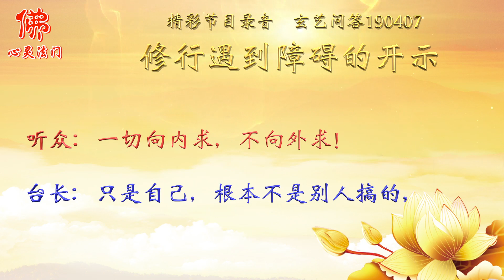台长法身，对修行遇到障碍的同修开示！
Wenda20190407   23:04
台长法身对修行遇到障碍的同修开示

女听众：感恩师父。师父曾经开示过，每年年底到3月份是天上菩萨对诸佛子的考核期，考核之后就会提升，将来就会遇难成祥，逢凶化吉。
今年有一位曾经非常精进的同修遇到了很大的一个现实考，所以师父的法身就到小书童那里，给这位同修做了开示，恳请师父慈悲验证，弟子读诵一下：

“取经路上西天行，一路斩妖除魔降无数。路路生！磨难无止境。末法时期你们业随行，要想取得真经回，首先你要斗过自己心中那个贼啊。你告诉他小书童，一佛一魔，他如果是佛，身边如何变迁都是空。他要人间的一辈子，还是做的一生不永回啊？

躲开、避开都不是解决的办法。非要师父说明你们未来或者明天有灾害时，方才醒悟吗？非要等到病魔缠身时方才知忏悔莫及吗？我们为什么不提前好生学佛救自己啊？你们要提前看到危险的警灯亮起，要警觉，防患于未然啊。

不要用世俗的眼光看着红尘不放啊，要走出世间法，你才得道外法，心出境外天，才不被世俗所扰。眼下有一个西瓜，马上就熟透了，可有些人他没有耐力和净力，更不会开悟啊！非要提前摘下这个西瓜，你说它甜吗？

就是讲你们在修行的境：上、下、中，就是稳定性，各方面都修的未知数。可偏偏这时候有了多种障碍的出现，这是什么？这就是现实的考核，你的成绩，减减累累，清算你在人间作恶多，还是行善多啊。为什么年底算账，总计你们的得与失、祸与过啊？

如果你们骗天骗地，做了些不应该做的事情，那么报应就来了。所以讲平时诸恶莫作，好好学佛，一门精进，别懈怠，远离不平的是是非非，找回原有的善良，学做观世音菩萨慈悲行愿，普度大众，圆本心、佛根啊。

《西游记》里玄奘法师取经时，路路磨难，可是每次都是平安化吉祥，无险啊！为什么？只要我们人人有着无我不染的弘愿成佛心。所以玄奘每遇险情，观世音菩萨次次化劫难变吉样。一定要学佛路上守住你的心，自己的意念初始心如果有所动摇，不坚信，你会成果得法？

菩提圣花怎可起心莲朵朵啊？记住了，一切障碍皆是为你化劫成佛。西游大藏游，他是你们看得见的魔，俗世中是隐身的魔，只是附在某个人的身上隐形罢了。

所以你们不修到什么叫境界，用凡光俗眼是看不到的。你们看好了，那些不尊师重道的人呢，一定是有罪，重判，要走人。去哪儿？地狱，永不轮回，日夜不休啊。不管是善缘、恶缘，都是来化缘的。你怕什么？都是提前加速加减，早消累业，清算累世不好吗？

从梦中快快醒悟，开明圆佛成，报四圣恩呢！所以一路有佛菩萨庇佑，一切劫难定会化吉祥。上有诸天佛菩萨，这里还有师，一切都是定数安排，我们只有忏悔声。九九八十一难，少一难都不会取得真经回。

佛祖弹指间，难啊、功过、福德、寿命，皆在佛的五指法掌中。善辨运用，善变妙智，其变万万变。以佛学，以所学，用佛的智慧慈悲，忍辱，化亿劫啊……”请师父慈悲验证一下。师父您应该明白他是谁，目前他内心的弦绷得特别紧，非常无助和恐慌，为了帮助他渡过这个心理瓶颈期，请师父慈悲帮助他开示几句，摆脱他目前的障碍之门。

台长答：人生都是这样的，没有什么可以讲的。人生就是一个转变期，一个过程，自己战胜自己那是最好的，靠别人战胜，总不是太圆满。人的一生还是要靠自己来战胜自己，因为我们身上有佛性，要好好努力的。有时候想一想，人生就是这样，很可怜哪。你说说看，哪一个人不可怜？

（对。师父刚才在开示中说的这些，实际上我们在现实中，每个人身上的魔只是附在某个人身上隐形罢了，我们遇到任何的一个事情，一切向内求，不向外求）对啊。

人生实际上要自己战胜自己，自己的因自己造，自己的果也是自己得。所以讲到底，你跟每一个人的伤痛，只是自己，根本不是别人搞的，明白了吗？（明白，因因果果都是自己引起）对啊。自己要放下，学会放下（一定要放下。好的）